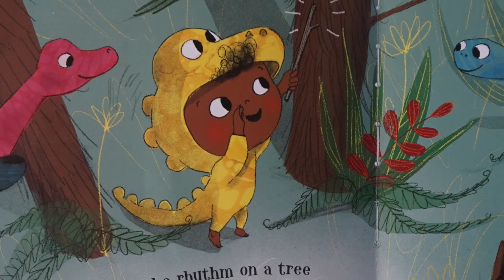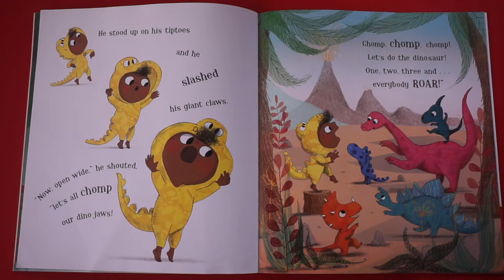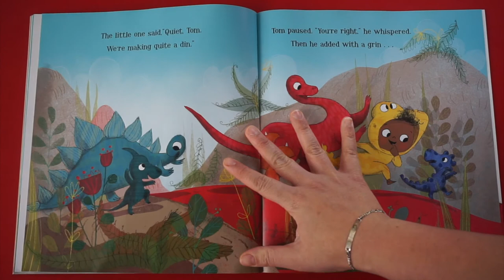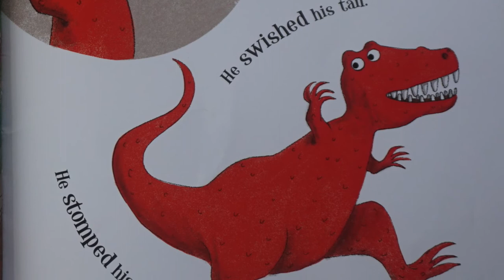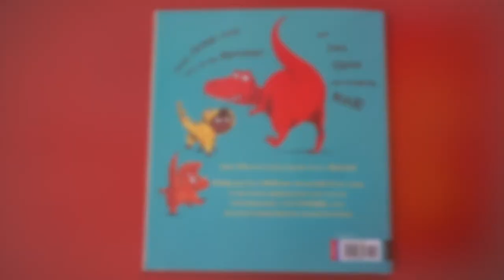1 2 3 Do The Dinosaur | Story Time for Kids with One More Book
Welcome to story time with One More Book, a channel dedicated to Books for Kids.

Join us today as we read 1 2 3 Do The Dinosaur, By Michelle Robinson & Rosalind Beardshaw.

Available on: